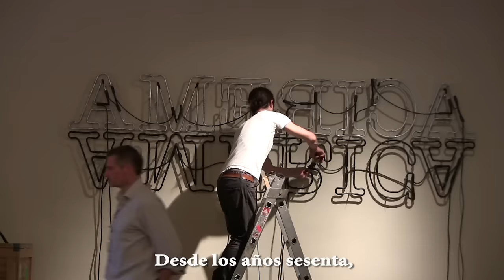"Art in Embassies" en la Embajada de los Estados Unidos en Madrid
Bienvenidos a la residencia del Embajador de los Estados Unidos en España y Andorra, James Costos, y su pareja Michael Smith, en la que se muestra una de las exposiciones de arte más destacadas del programa del Departamento de Estado “Art in Embassies”. Desde los años sesenta, este programa ha buscado crear conexiones culturales entre EEUU y otros países, a través de exposiciones de arte en las embajadas de EEUU en todo el mundo. Nuestra colección incluye obras de artistas españoles y estadounidenses como ejemplo de los fuertes lazos entre ambos países.